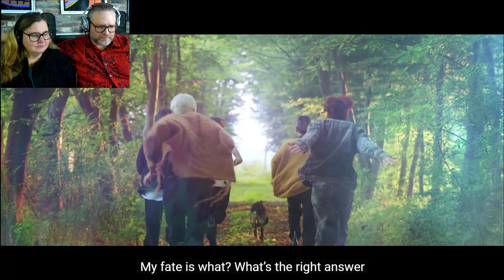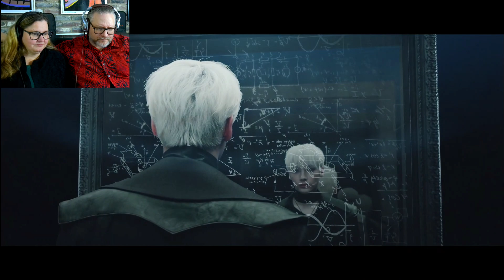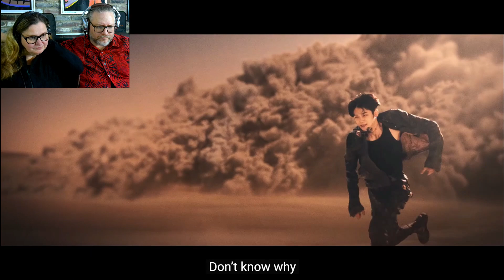Americans Reaction to TXT (투모로우바이투게더) 'Frost' Official MV after learning about the +U.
This is actually our second time watching this Music Video. The first time we knew nothing about the TXT extended universe the +U.  Now we have watched all of the prerequisite videos and trailers and are ready to watch this with new eyes.

TXT (투모로우바이투게더) 'Frost' Official MV

[Credits]
Director: Nuri Jeong [COSMO]
Assistant Director: Hanwool Jung [COSMO]

Production: KEEPUSWEIRD
Producer: Seunghwan Lee, Gawon Kim

Director of Photography: Giung Seo [Line of Sight]
Focus Puller: Minhyeok Hong
2nd AC: Jaehong Kim, Jaeho Kim, Won-woo Jang
3rd AC: Myeong-geun Kim, Myeongjun Han

Art Director: Sangseon Kim [FAKENINE]
Art Team: Boeun So, Sangye Kim, Hyeryeong Kwon, Sangmi Kim

Gaffer: Hoonho Kwon [VIT Light]
Best Boy: Daejin Kim
Lighting Crew: Junseok Oh, Byeong-gu Kang, Jihyeon Choi, Minseo Kim, Hyeongwoo Noh
Generator Truck: Chung-gi Kim

Jimmy Jib Operator: Youngjung Kim
Jimmy Jib Team: Hyeon-in Kim, Seounghoon Kim

Production Assistant: Jungho Kee, Woosung Lee, Jonghoon Lee, Seungjin Hwang

Special Effects: Cheolyong Park, Jaeseong Park, Yun-kyun Shin [Dragon]

VFX: RECORD
Supervisor: Tack-geun Oh
PL: Nak-hyun Kim
2DTD: Sang-jun Lee
3DTD: Yoon-ha kim
Visual Effects Production Assistant: Ye-seul Moon, Min-Choul kim, Su-Young Choi, Seung-yeon Cho

DI: LUCID COLOUR
Colorist: Haewon Kwak
DI Crew: Jaeyeon Baek, Somi Na, Sujeong Park, Daseul Kim
DI Producer: Sooyun Hyun

Location Manager: Yoonjong Park

THE STAR SEEKERS with TOMORROW X TOGETHER